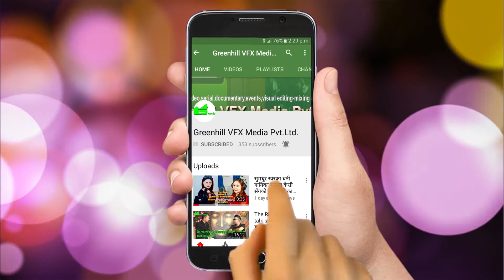The Rising Star//Interview with Singer Apsara Ghimire by Jenisha Rijal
द राइजिङ स्टारको यस एपिसोडमा हुनुहुन्छ The Voice of Nepal Reality show बाट धेरै दर्शकहरुको मन जित्न सफल गायिका अप्सरा घिमिरे सँग जेनिशा रिजालले गरेको कुराकानी